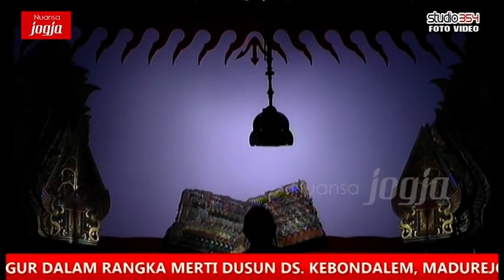Serial Baratayuda Ki Seno Nugroho SALYA GUGUR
SERIAL BARATAYUDA KI SENO NUGROHO
Prabu Salya sebagai senopati Astina yang sakti
memiliki ajian condobirowo
akhirnya dapat dikalahkan oleh Prabu Yudistira
Namun gugurnya Prabu Salya adalah pengorbanan besarnya
karena rasa sayangnya pada keponakanya
yaitu nakula dan sadewa
dan semua itu dibawakan secar dramatis oleh Ki Seno Nugroho